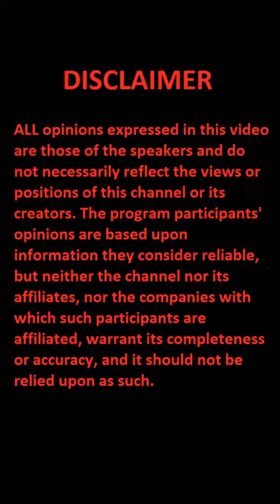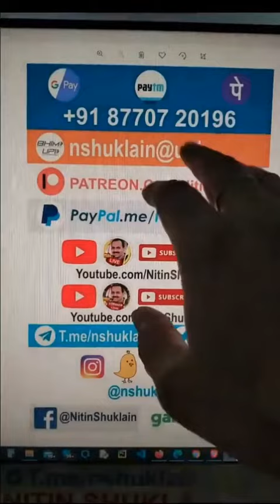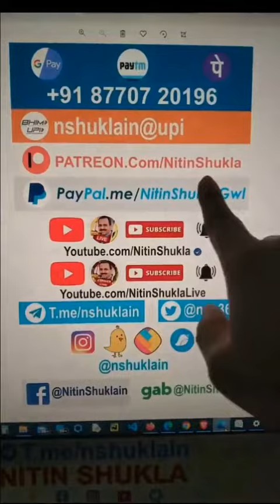Nitin Shukla - RESPECT! Woman protests at "Texas muslim Capitol day" function